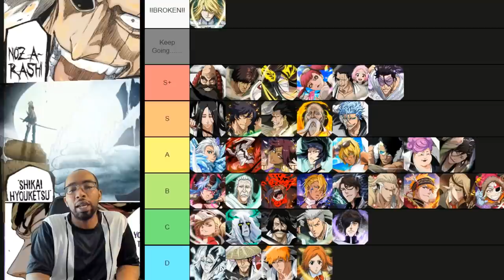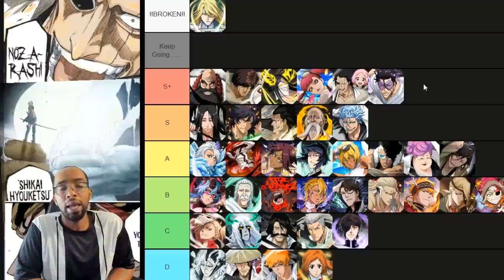⚔️🛡 PvP Tier List ⚔️🛡Ranked Best PvP units! Bleach Brave Souls